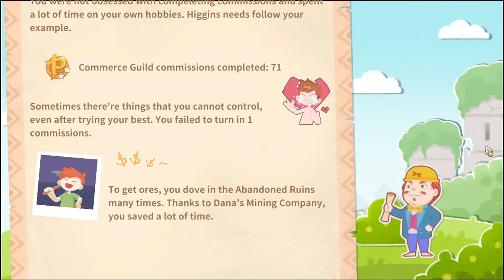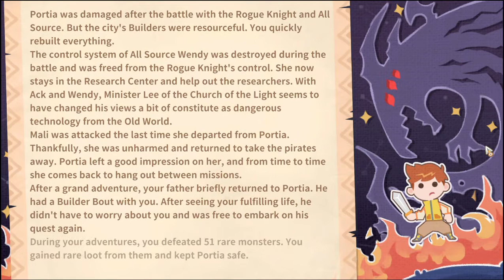My Time at Portia - Pa is gone...again Ep.76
Hi, my name is Anna and I just love to play games. My time at Portia is one of my favorites. Thanks and enjoy watching! :)